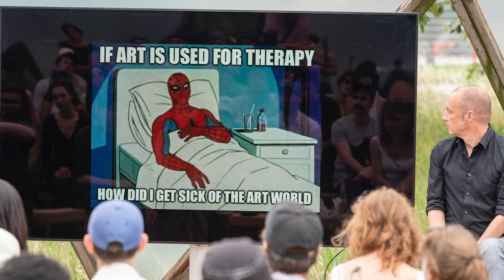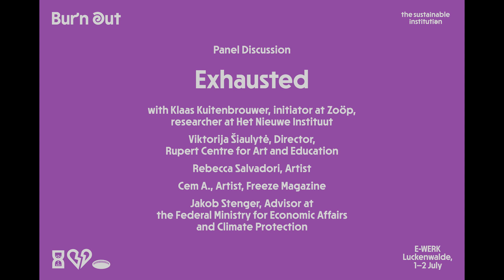Burn Out: Exhausted Panel Discussion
Featuring:
Klaas Kuitenbrouwer, Researcher at Het Nieuw Instituut; Viktorija Šiaulytė, Director at Rupert Centre for Art and Education; Rebecca Salvadori, Artist; Cem A. Artist and Freeze Magazine; Jakob Stenger, Advisor at the Federal Ministry for Economic Affairs and Climate Protection and Helen Turner, E-WERK Artistic Director.

On 1 – 2 July 2023, E-WERK Luckenwalde presented Burn Out, the first in a series of symposiums presented by E-WERK on human and planetary sustainability.

Exhausted, overworked, stressed - Burnt Out. Stuck in the hamster wheel with chronic stress and repetitive strain injury. Running from show to show - fair to fair - dinner to dinner - to show up, to witness - meanwhile pouring gallons of C02 into the atmosphere. Join the discussion to think how we can begin to enact radical new forms of care of both the planet and each other to start repairing ourselves and the environment.

The symposium invited transdisciplinary speakers to present their individual research on specific themes related to human sustainability including climate and capitalism, de-growth and environmental imperialism and raise questions including how can we begin to enact radical care on an immediate, local and global level to repair colonial exploitations? Who does the green transition exploit? What are the limits to degrowth? Performances will be splintered throughout the programme to create pockets of non-didactic reflection to champion art as an equally valuable form of knowledge transmission.

The earth sighs deeply with the weight of its own planetary and human exhaustion. Hypercapitalism, the hamster wheel, chronic stress, repetitive strain injury, the rat race and perma-crisis, Burn Out. The hope for systemic change, a slower pace, better working conditions, planetary calm, economic and ecological progress all appear to have faded, and once again humanity and the planet is burning out.

Co-funded by the European Union, Teltow Fläming, Musikfonds e.V. by means of the Federal Government Commissioner for Culture and the Media and Lithuanian Culture Council. Views and opinions expressed are however those of the author(s) only and do not necessarily reflect those of the European Union or the European Education and Culture Executive Agency (EACEA). Neither the European Union nor the granting authority can be held responsible for them.